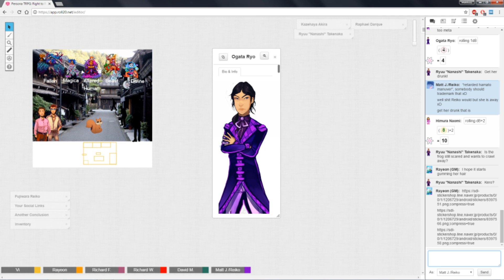★Persona TRPG - Right to Rule: The Bomb Children - Part 5★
As the Winter break continues, our heroes are learning a lot of different stuff, hanging out with people, their family and things like that. One of the main things in this episode is the talk about the Bomb Children, the myth of nuclear bombings and what surrounds it... Well, more or less :P Of course, as usual there is a whole lotta of social interactions. As always, sit back, relax and enjoy!